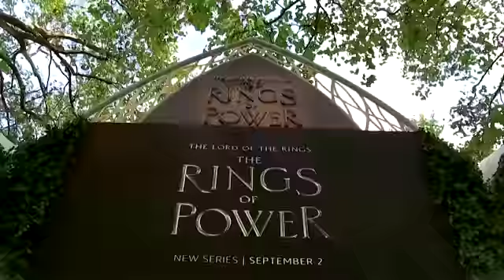🎬 La nueva serie de "LOS ANILLOS DEL PODER"" pone a las mujeres en primer plano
Morfydd Clark protagoniza la nueva serie "El Señor de los Anillos: LOS ANILLOS DEL PODER" como Galadriel, una guerrera elfa que desea detener el mal que regresa al mundo fantástico de la Tierra Media.

La serie, una de las más caras jamás realizadas, llegará a Amazon.com Inc's Prime Video el viernes, con nuevos episodios basados en los apéndices de las novelas originales de J.R.R. Tolkien que se emitirán semanalmente.

Clark dijo que su papel de Galadriel le dio la oportunidad de explorar acrobacias que muestran el poder de su personaje tras el telón de fondo de una sociedad históricamente dominada por los hombres.

"El género no es el mismo en la Tierra Media, ya que estoy interpretando a un personaje que puede derribar físicamente a cualquier hombre a su alrededor", dijo Clark durante una entrevista. "Fue realmente interesante intentar encarnar a alguien con una enorme fuerza física".

 Bienvenido a nuestro canal, te presentamos los artículos de Actualidad con perspectiva global; lo más emblemáticos en videos.